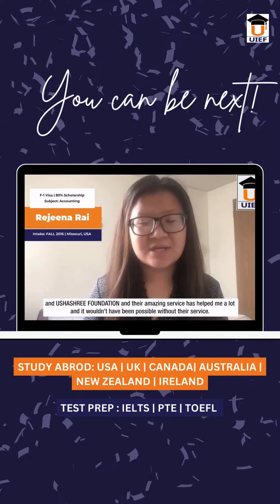🟠 USHASHREE | BBA F-1 Visa Success with Scholarship | Ms. Rejeena Rai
🟠 Thank you for sharing your words of experience with us Rejeena Rai. UIEF Team extends warm regards to begin in our family and we believe to serve you in the coming days too. ✈️
We are blown away by your positive words, we really appreciate🤗 the time you took to write such a detailed review. Our team is very grateful to you for entrusting us.
Study Abroad: USA | Australia | Canada | UK | New Zealand | Ireland
Test Preparation: IELTS | TOEFL | PTE | SAT